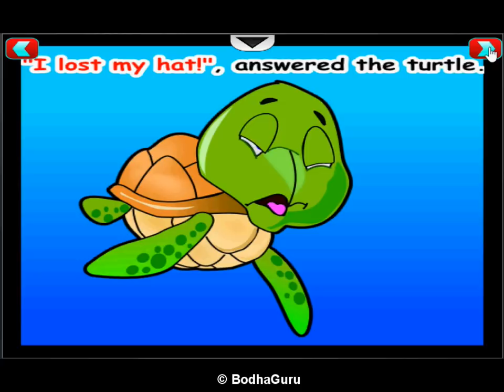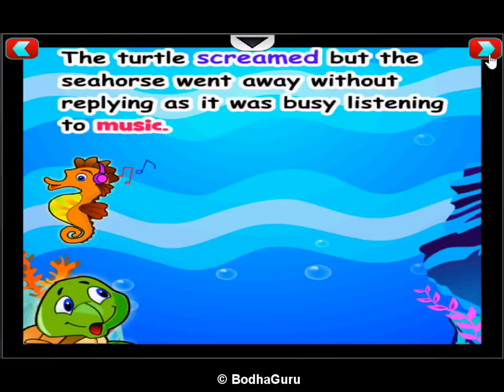Where is Shelly's Hat! - Animated story about sea animals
Shelly, a turtle, lost its precious hat. It enquired everyone about the hat. How was the hat found? A fun tale to learn about different sea animals.
This video is taken from "Read N Learn Toddler Book" app.  This cool app includes a great collection of high quality books for toddlers and pre-schoolers.

• Try Read N Learn Toddler Book Today! You won’t be disappointed.
This application is available  on all major app stores.
Team BodhaGuru